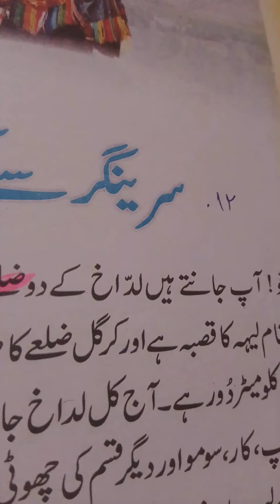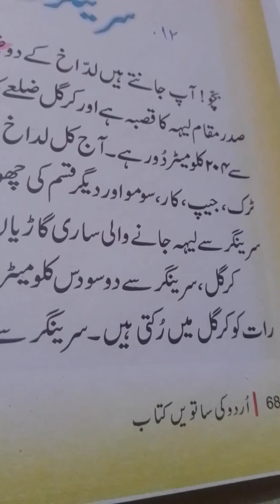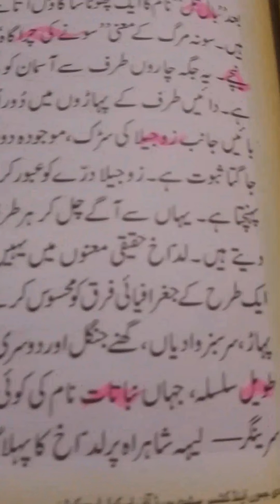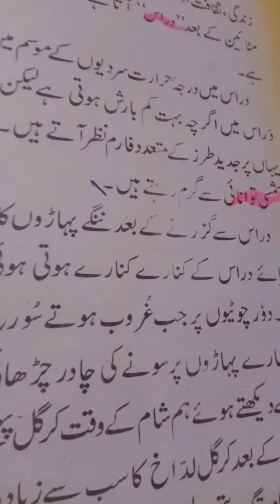7_Urdu_4[ Lesson no.12: Srinagar Say Kargil Tak] Part.1